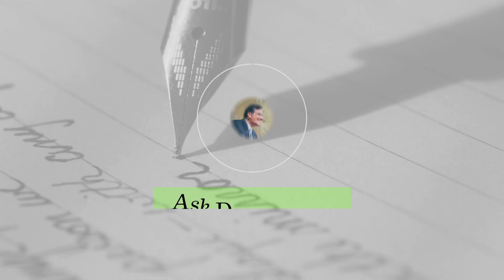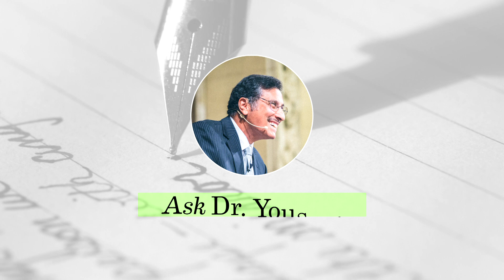Why did God create man in the first place?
The Bible teaches us that God created humanity out of love with the intent for us to fellowship with Him and experience everlasting joy in His presence. Explore the unique characteristics that set humanity apart from all other created beings, such as rationality and the ability to think. These qualities reflect the image of God within us, emphasizing our distinct creation for fellowship with God.

 Yet, it's crucial to acknowledge that some individuals reject this divine invitation. Witness the contrast between those who embrace God's love and those who turn away from it. Let's explore His amazing grace, love, mercy, and the joy of delighting ourselves in Him.